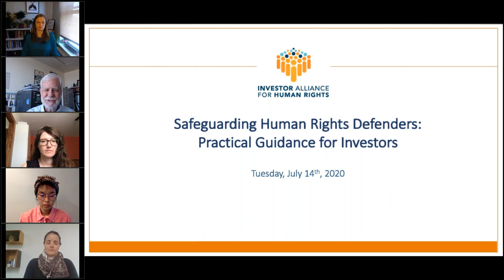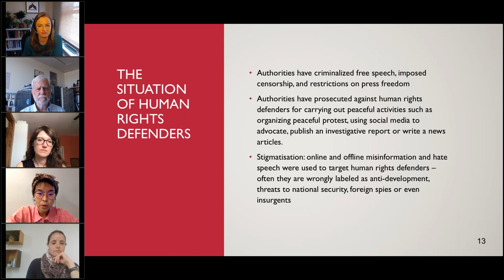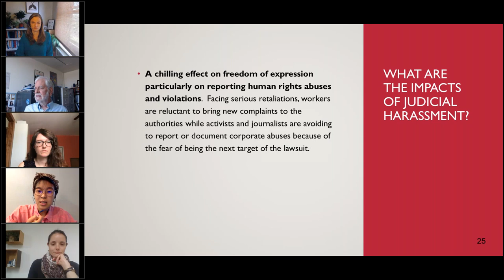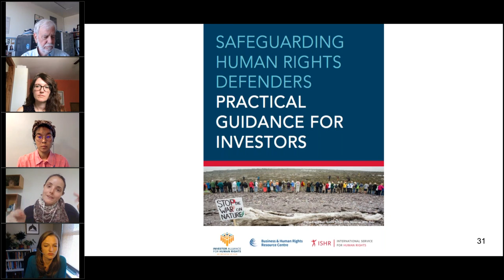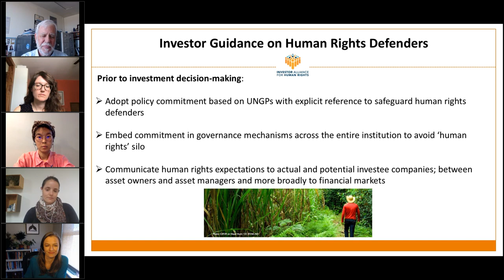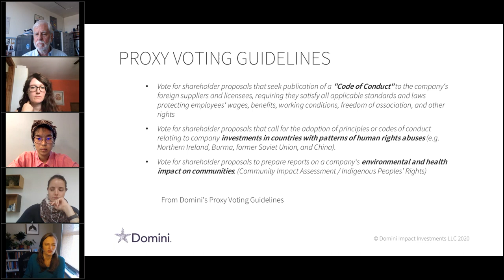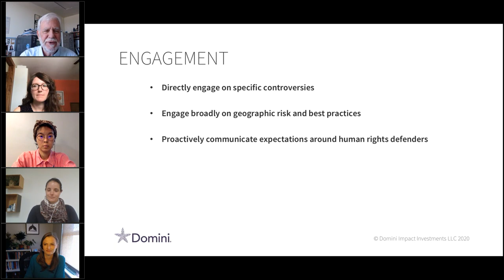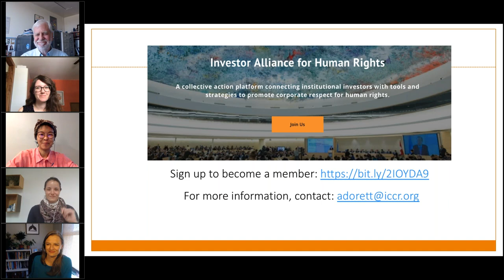Webinar : Safeguarding Human Rights Defenders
The Investor Alliance for Human Rights is hosting a webinar to inform how institutional investors can be connected to harmful impacts on human rights defenders through their investments.

Since 2015, the Business & Human Rights Resource Center has tracked more than 2,200 killings, beatings, threats, strategic lawsuits against public participation (SLAPPs), and other attacks intended to silence or intimidate defenders focused on business-related activities.

The goal of this webinar is to:
- increase the understanding of the scale and nature of attacks faced by human rights defenders;
- inform investors of their responsibility to respect the work of human rights defenders and to support and protect human rights defenders;
- understand the business case for protecting human rights defenders; and
- provide practical guidance for company and investor due diligence processes and other actions that investors can take.

Our speakers will discuss the vital work of human rights defenders to ensure responsible and rights-respecting business. We are very fortunate to have a great panel of speakers for our webinar:

• Sutharee Wannasiri, Thai researcher and Human Rights Defender and Advocate for vulnerable communities in Thailand & Southeast Asia.
• Christen Dobson, Senior Project Lead & Researcher at the Business & Human Rights Resource Centre.
• Ali Hines, Senior Campaigner in the Land & Environmental Defenders team at Global Witness
• Sarah Brooks, Brussels Liaison and Asia Advocate at the International Service for Human Rights.
• Corey Klemmer, Director of Engagement at Domini Impact Investments.
• David Schilling, Senior Program Director of Human Rights at the Interfaith Center for Corporate Responsibility and the Investor Alliance.